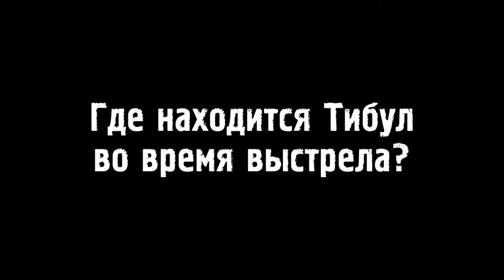Киноляпы: Три толстяка (1966)